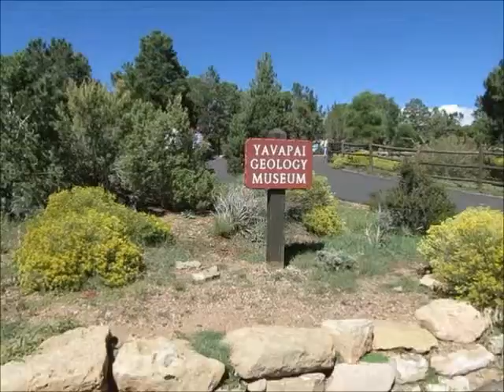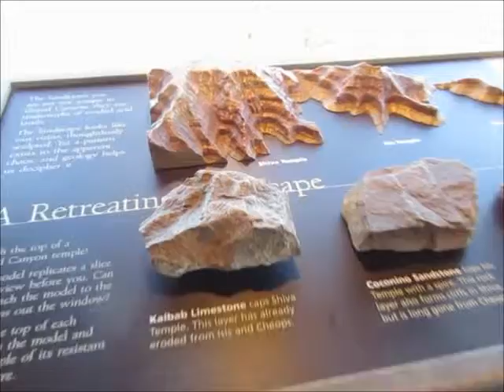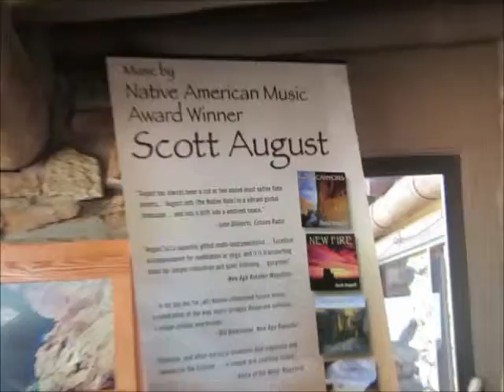Yavapai Museum Grand Canyon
Tourist visits Yavapai Geology Museum Grand Canyon National Park and meets Scott August playing the flute